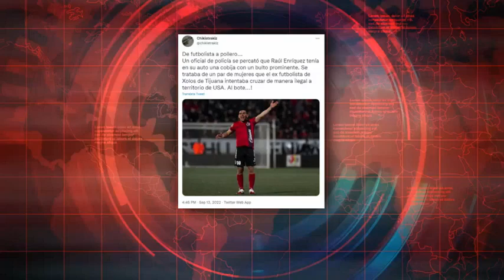Acusan a futbolista mexicano de ‘coyote’ por intentar pasar indocumentados a EEUU MundoNow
Arrestan futbolista Raúl Enríquez. Un reconocido ex futbolista mexicano fue detenido este fin de semana en la frontera entre México y Estados Unidos, debido a que fue descubierto haciendo algo ilegal en el límite de ambos países. El ex jugador ya había campeón de la Liga Mx con el equipo de Xolos de Tijuana.